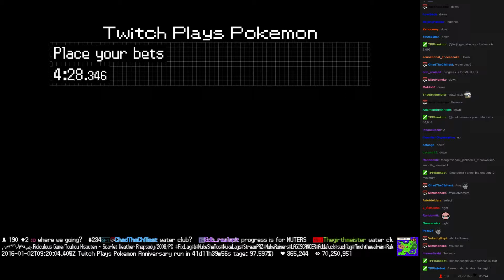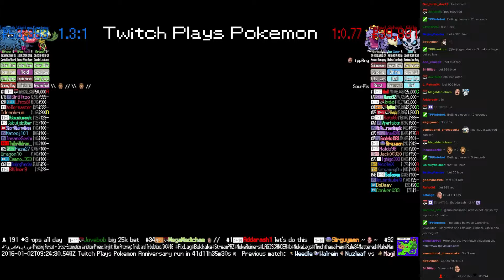Twitch Plays Pokémon Battle Revolution - Match #33671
Match #33671 [Blue: Carnivine, Vileplume, Tangrowth] vs [Red: Exploud, Spheal, Glalie]